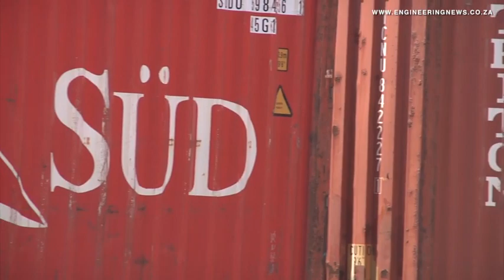Transnet reopens Cookhouse-Blaney line in the Eastern Cape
South African rail, port and pipeline company Transnet’s subsidiary, Transnet  Freight Rail, in October officially reopened the Cookhouse-Blaney branch line in the Eastern Cape.